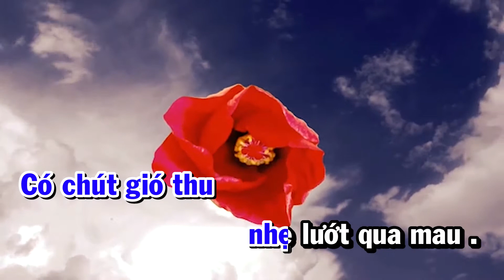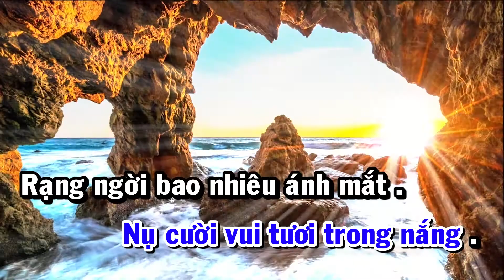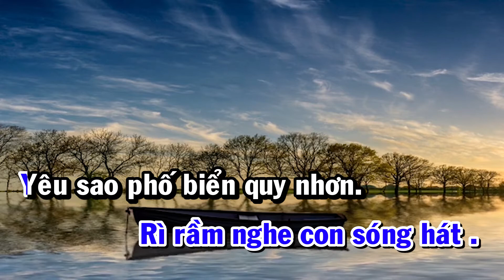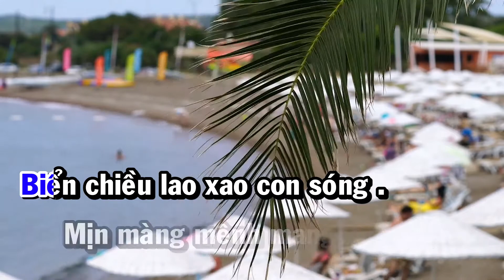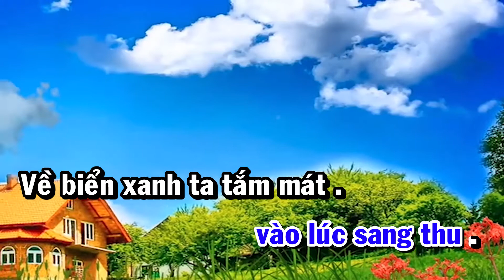HT karaoke . tông nam QUY NHƠN MỘT THOÁNG THU SANG Nhạc & Lời : Hoàng Thông